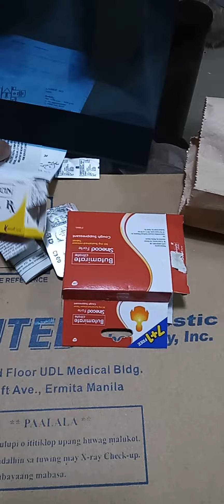ito na ang gamot ng aking hipag binilihan ng akin asawa guys